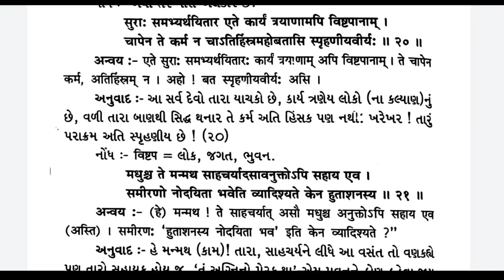SYBA SEM4 Sanskrit E1 P8 કુમારસંભવ સર્ગ 3 શ્લોક 11 થી 20